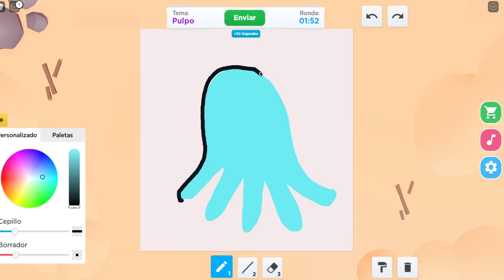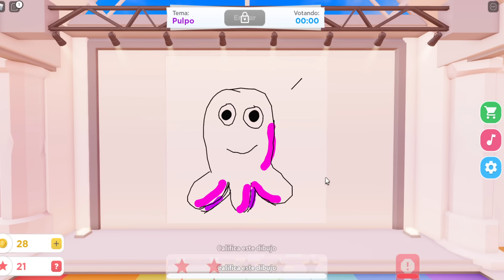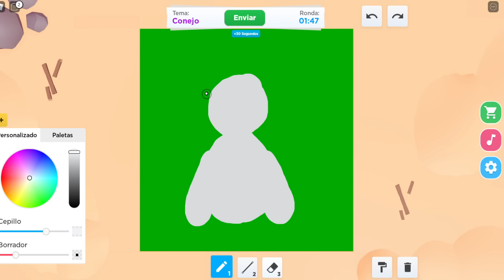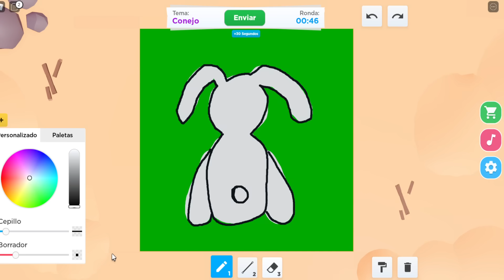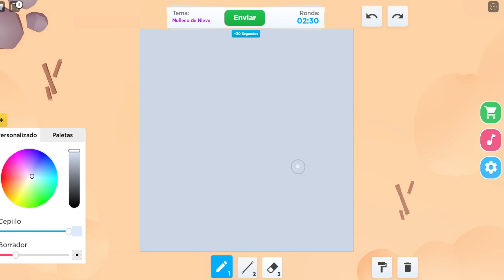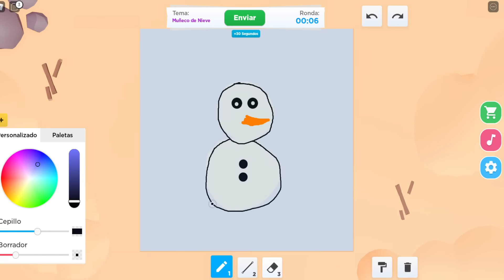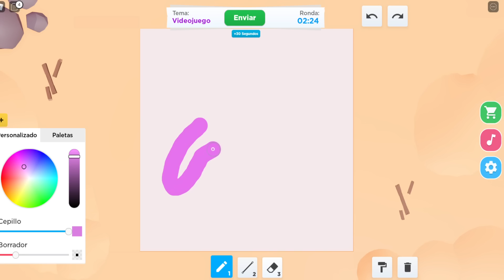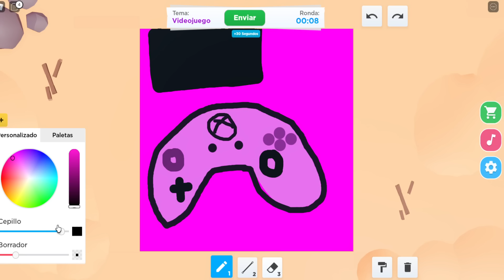Batalla de Dibujos | Speed Draw! | Kori Roblox